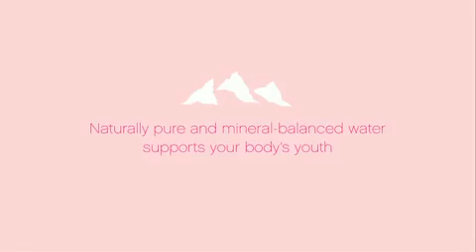Iklan Air Mineral Diperankan Bayi2 Gaul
Lihat gaya joget bayi-bayi di iklan komersil air mineral ini sob. Keren yah? Ane yakin, sobat kiddink aja blon tentu bisa ngikutin gayanya. Wkwkwkw.